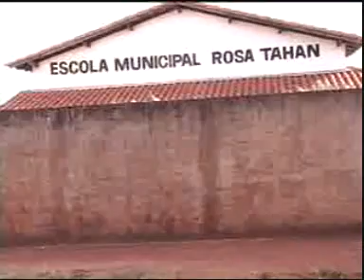Professores da rede municipal e estadual reivindicam o reajuste salarial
Jornal Vitoriosa - Exibido em 12-05-11
Reportagem de Alexandra Lacerda
Imagens de Ronie Muniz